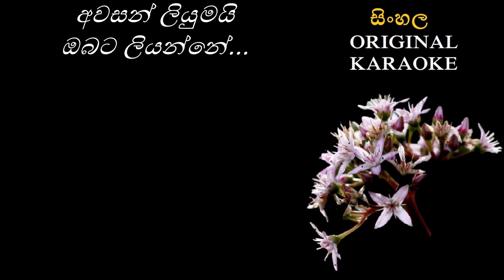Awasan Liyumayi - අවසන් ලියුමයි -KARAOKE - Shelton Perera/Dalton Alwis/Shelton Perera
තනුව සහ සංගීතය : ෂෙල්ටන් පෙරේරා
පද රචනය : ඩෝල්ටන් අල්විස්
මුල් ගායනය : ෂෙල්ටන් පෙරේරා